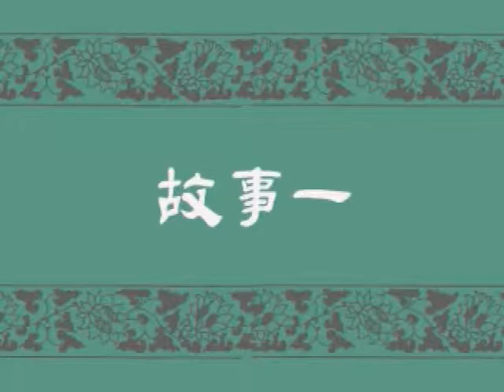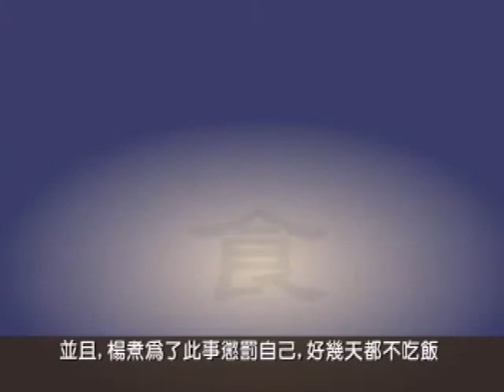弟子規的故事15_不履邪徑，不欺暗室1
《弟子規》這本書，影響之大，讀誦之廣，僅次於《三字經》。
　　《弟子規》原名《訓蒙文》，原作者李毓秀(公元1662年~1722年)是清朝康熙年­間的秀才。以「論語」「學而」篇「弟子入則孝、出則第、謹而信、汎愛眾、而親仁、行有­餘力、則以學文」為中心，分為五個部分，具體列述弟子在家、出外、待人、接物與學習上­應該恪遵的守則範圍
。後來清賈存仁修訂改編《訓蒙文》，並改名《弟子規》。
　「弟子規」的教材，便於誦讀講解而且切於實行，是啟蒙養正的最佳讀物。用來課子勸善，­對於家庭的和諧，淨化社會風氣，必有裨益，子孝孫賢，敬親尊長的敦厚家風不難實現。
導師：淨空老法師
企劃：新店三育托兒所
　　　屏東林邊鄉陳淑貞兒童才藝教室
動畫製作：動畫盒子(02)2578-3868
贈送流通：社團法人枋寮淨宗學會
設計發行：阿西國工作站　電話：(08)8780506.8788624　傳真：(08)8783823